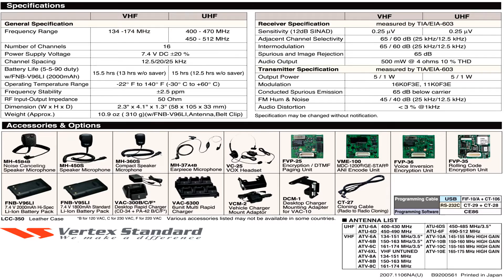Vertex Standard VX-351 / VX-354 Portable Radio: An Overview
The Vertex standard VX-351 series is rugged, compact, and feature-rich.  Rugged because it meets tough military standards (applicable MIL standard pending.)  Compact because it weighs just 11 ounces and measures just 2.3" wide x 4.1" high x 1.3" deep.  Feature-rich because the VX-351 series bundle includes 16 fully programmable channels, 5 watts of output power, a long-life 12-hour 1800 mAh lithium-ion battery (5-5-90 duty cycle with battery saver activated), a  1½ hour rapid charger, and a wide range of standard signaling and scan options such as: (1) DTMF ANI, which encodes a multiple digit identification string (e.g., 175, 283, 945, or longer) into each unit's transmission, so that supervisors can determine which handset is transmitting at any given time; (2) built-in emergency feature, which enables any soft key to be programmed so that, when depressed, the radio goes to a designated channel, broadcasts the unit ID, and transmits live-audio for predetermined intervals; (3) Dual Watch and Priority Scan; and (4) 2-tone and 5-tone encode/decode circuitry. (See below for examples of how these standard features can be put to work for you.)  And like all Vertex-Standard radios, it comes backed by a three year parts and labor warranty.